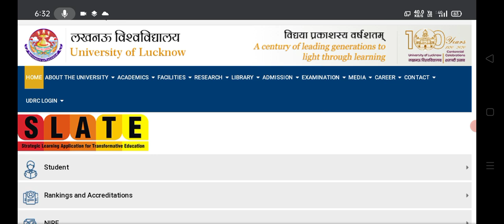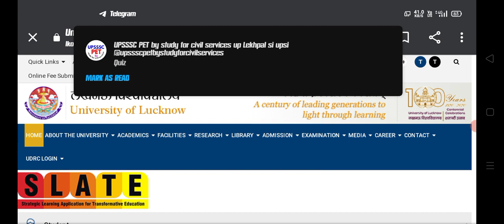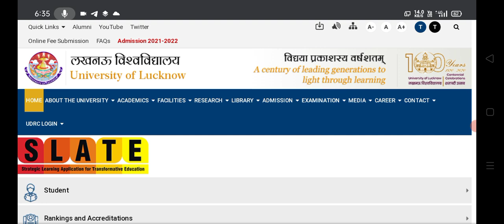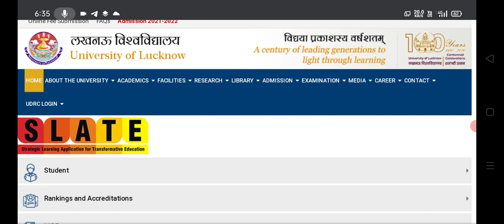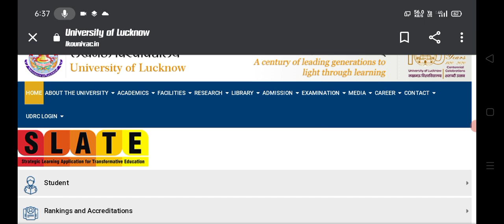lucknow university entrance exam 2021,lu entrance exam 2021,lu exam news,lu admission news2021